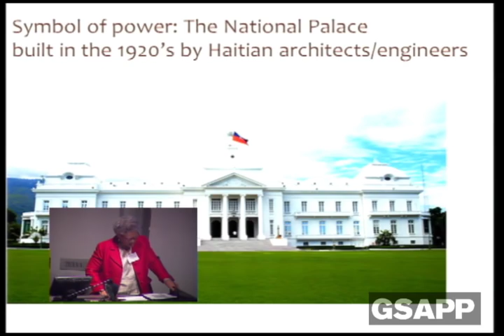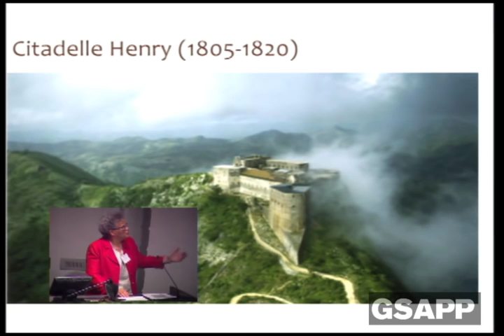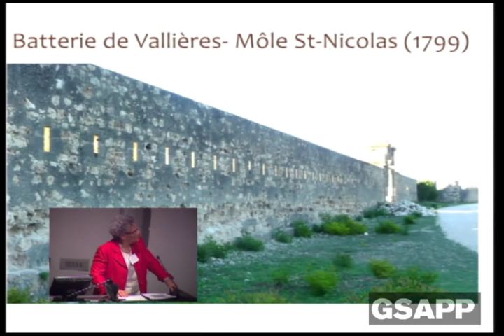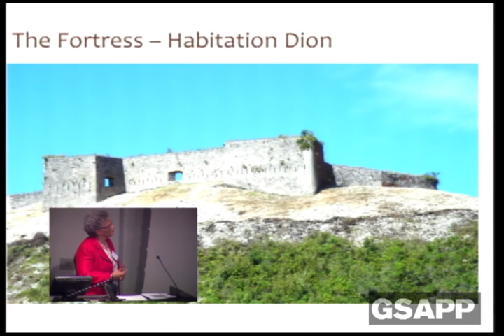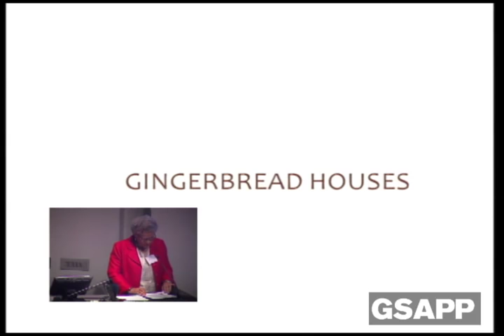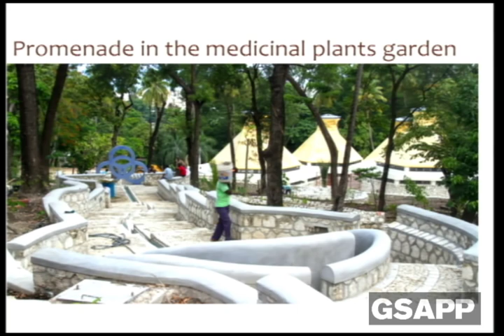The Fitch Colloquium 2014 (Part 3)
The Fitch Colloquium
Transformative: Seven Ideas for a New Preservation
In celebration of its 50th anniversary, GSAPP’s Historic Preservation program is convening extraordinary figures to re-imagine the future of preservation. The works of Michèle Pierre Louis, Tim McClimon, Adam Lowe, John Ochsendorf, Ilaria Cavaggioni, Gunny Harboe, and Peter Mullan challenge us to rethink our assumptions about what preservation is and can do. Their unique perspectives on preservation are informed by their deep knowledge and engagement with fields as diverse as politics, finance, art, engineering, design, planning and information technology. Each speaker will explore one idea, a new and unexpected way in which preservation may engage with the urgent challenges of our time, from social inequity to climate change, from the digital revolution to the limits of government. Collectively, they will offer a view of preservation’s emerging potential.

Ilaria Cavaggioni, Architect Director and Coordinator, Architectural and Landscape Heritage of Venice and Lagoon
Gunny Harboe, Principal, Harboe Architects
Adam Lowe, Founder, Factum Arte
Tim McClimon, President, American Express Foundation
Peter Mullan, Executive Vice President, Friends of the High Line
John Ochsendorf, Professor of Engineering and Architecture, MIT
Michèle Pierre-Louis, Founder and President of the Knowledge and Freedom Foundation, Former Prime Minister of Haiti

Organized by Jorge Otero-Pailos and introduced by Andrew Dolkart, Columbia GSAPP, to mark the 50th anniversary of the Historic Preservation Program. A related exhibition, HP at 50, will be on display.